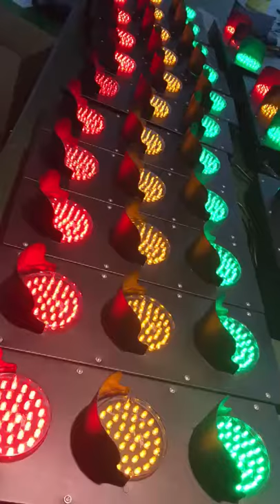customized mini traffic signal light